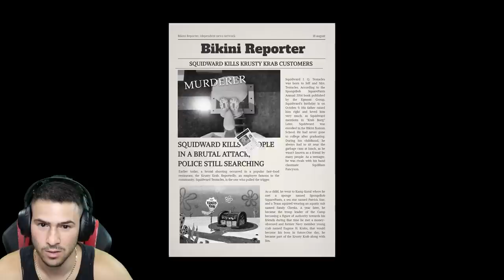ОПИТАХА СЕ ДА УБИЯТ СПОНДЖ БОБ! 😱